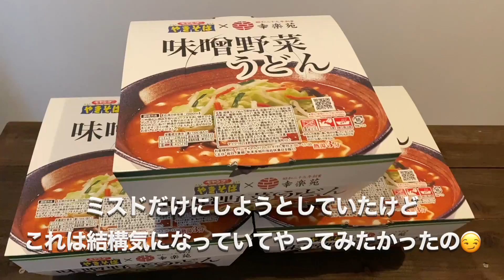総重量3.5kg、私の胃袋大きくなったのかな、、🍜【モッパン】ペヤング×幸楽苑大食い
たまにはミスド以外も🙈
でももうやらない、、笑笑

アップするか迷ったけどしてみました！！
食べてる時、ノーカットです！

どうかな、、、